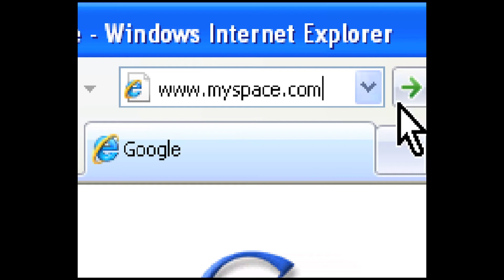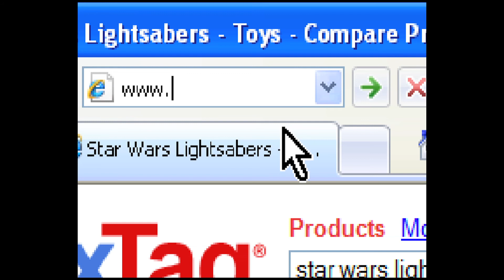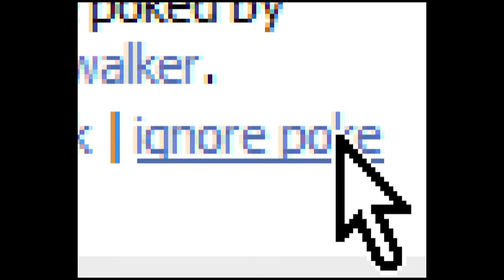Celebrity Desktops: Darth Vader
The onscreen, online activities of Darth Vader.

From season 1 of Joke Disco Films' Celebrity Desktops.